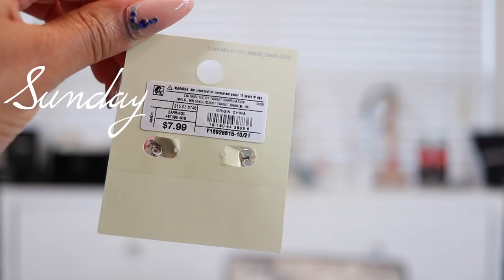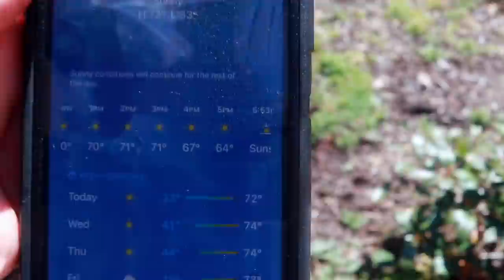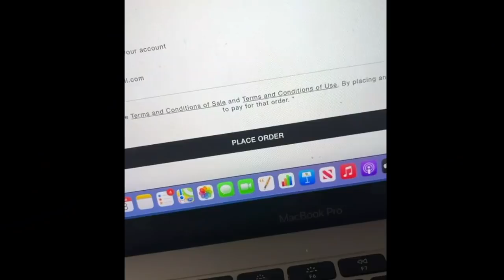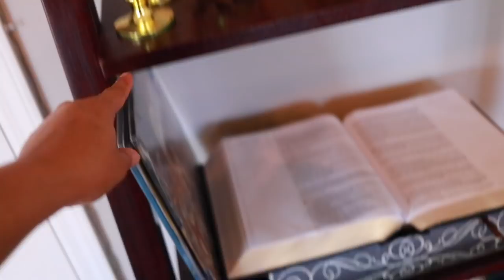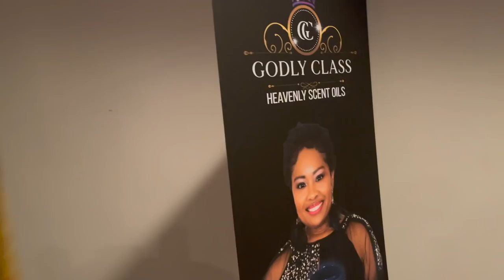LONG WEEK VLOG: Knot Hairstyle, Spring Yardwork, Bottega Veneta Unboxing, Attending a Play, More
Hope you all enjoyed this weeks weekly vlog! We had a lot to do this week, yard work, attending a play, cleaning up, a sweet luxury treat to myself! See you Thursday with new video!

SISTER MUKBANG
Items from today’s video
record player
Cleansing Balm
hoop earrings
Bottega Veneta Stretch pump (size 38)
YSL Kate Tassel Leather Wallet

edge control
molding paste
BISSELL robot vacuum

VIDEO OUTLINE:
@0:00 intro
@0:40  Quick Hairstyle, touchup routine
@7:27 Brunch Date, Family Time, Mario Kart
@9:43 Spring Yardwork, Surprise Flowers Gift
@12:05 Filming Day with Sisters, Lincoln Chat
@18:06 DIY Project, Editing Day
@19:19 Cleaning, Record Player Unboxing, Bottega Veneta, Movie Date,
@29:28 GRWM, Bottega Unboxing, Attending A Play,
@ 37:12 Unwind with Me, Get unready with me, + Chat

⇣Drop It In The Mail, allofdestiny Will Tell:
Destiny Chalmers

Destiny
30 years old | Memphis, TN

ᶫᵒᵛᵉᵧₒᵤ
allofdestiny ❤